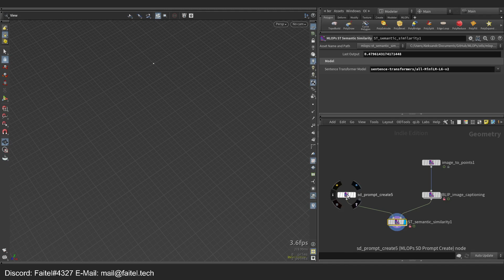MLOPS: Image to Text and prompts Semantic Similarity RnD